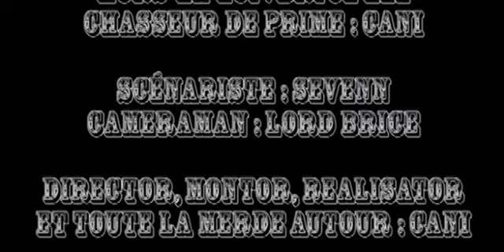Mort Ou Vif ?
par Mutante Prod